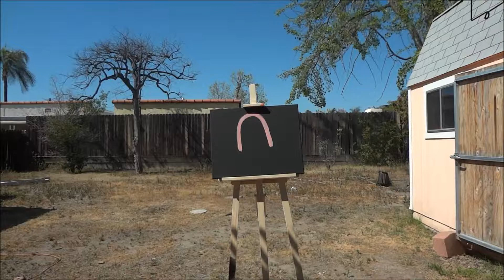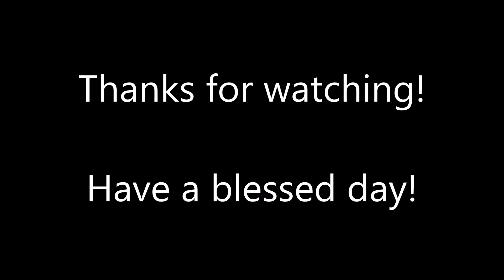Shadow Lands Painting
A painting related to the Shadow Lands maize at Knotts Scary Farm.